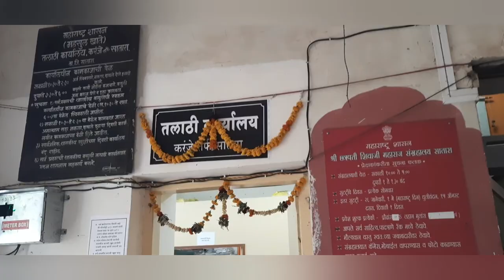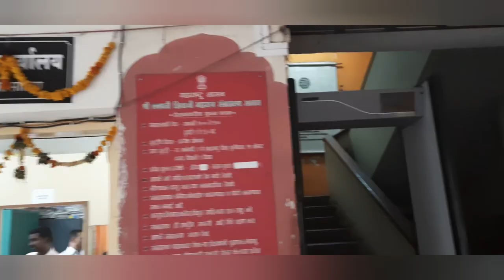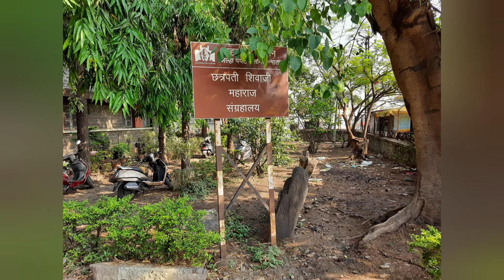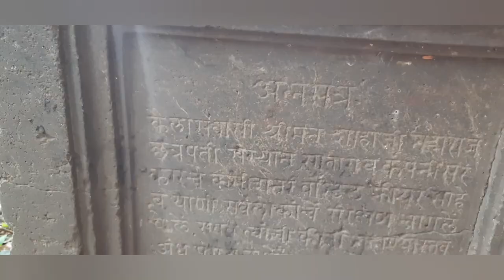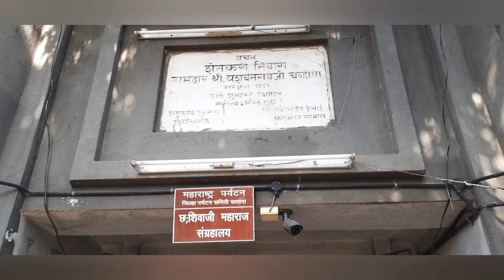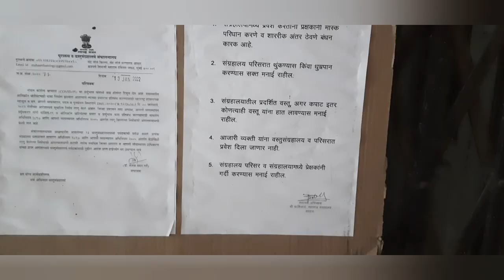Chatrapati Shivaji Maharaj Museum, Satara, Maharashtra. शिवाजी महाराज संग्रहालय, सातारा. महाराष्ट्र.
Satara the erstwhile Capital of Maratha Kingdom has a rich heritage. It has been ruled by successors of Chatrapati Shivaji Maharaj till 1839. Museums and historical places are the main inspirations to the people. The ground stone of this museum was laid in 1966 and was completed in 1970. The Museum was inaugurated by the then Home Minister of India late Y.B.Chavan, with blessings from Shrimant Chatrapati Sumitraraje Bhosale.

The museum mainly constructed to reveal the varied culture of 17th and 18th Century. The museum is divided into 2 sections, exhibition articles and Maratha art Gallery. The Exhibition articles are mainly displayed in following 4 sections,

1. Weapon Sections         2. Inscription section            3. Painting Section                 4.Textile Section.

Thanking you.